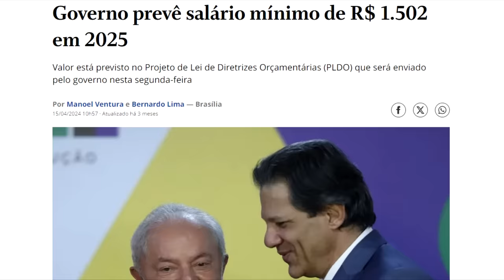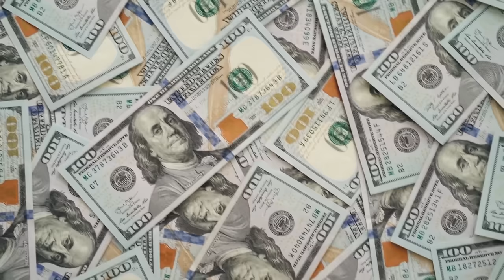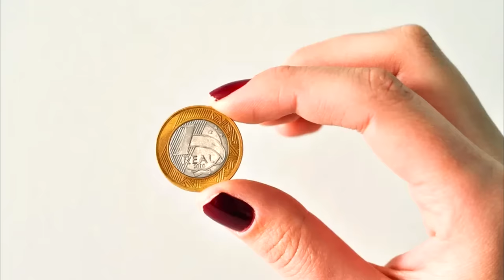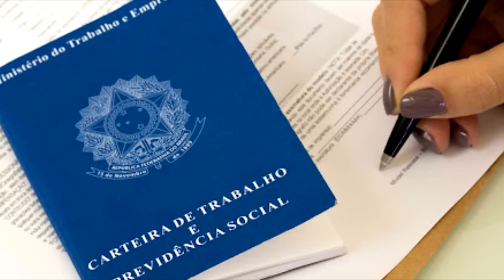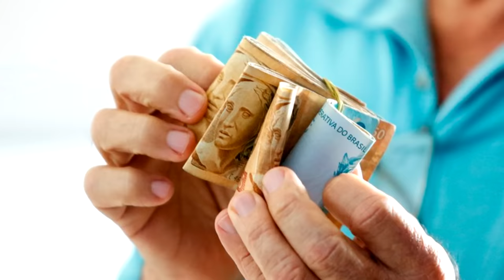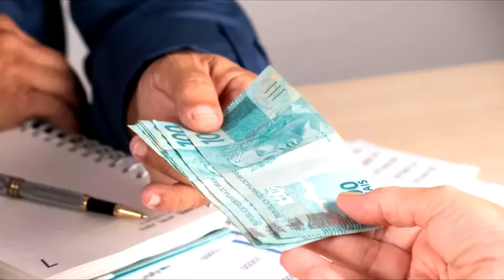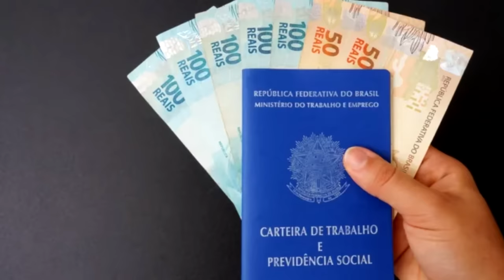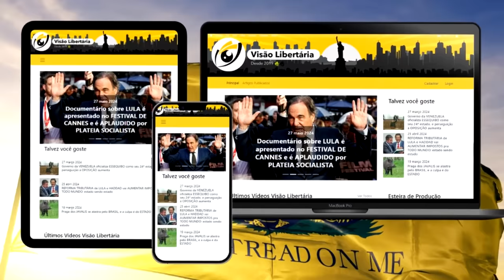O SALÁRIO MÍNIMO vai SUBIR DE NOVO, e isso é um PROBLEMA para a ECONOMIA e para os TRABALHADOR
Referências:
Salário mínimo ajuda o trabalhador?

Ajude o canal:

16vmNcrA4Mvf7CaRLirAmpnjz1ZH3bWNkQ (Bitcoin)